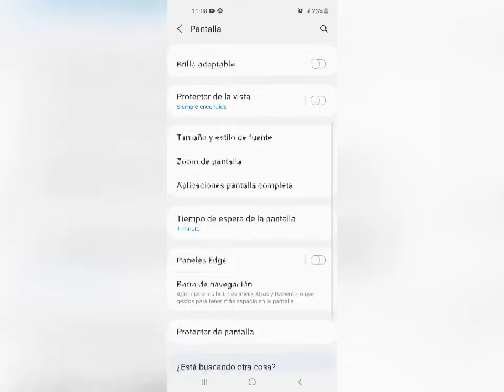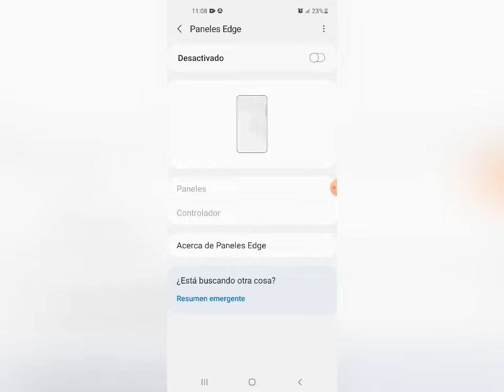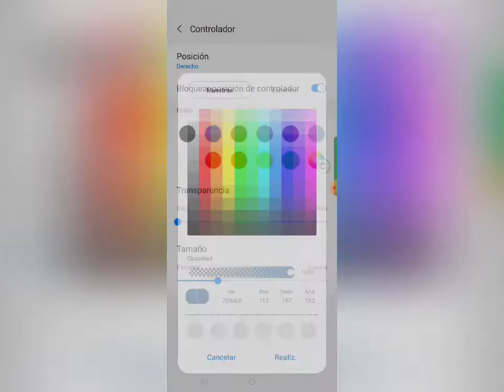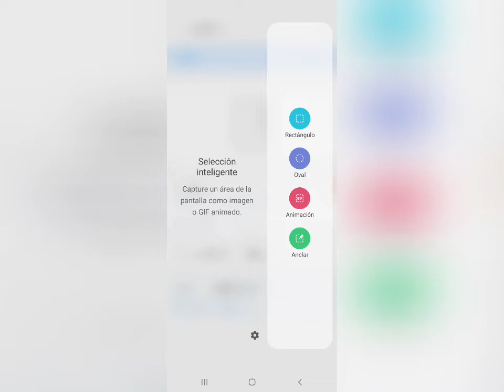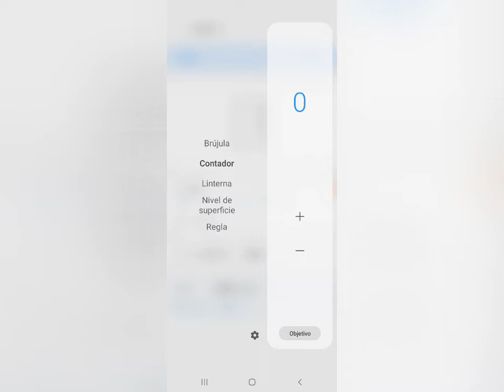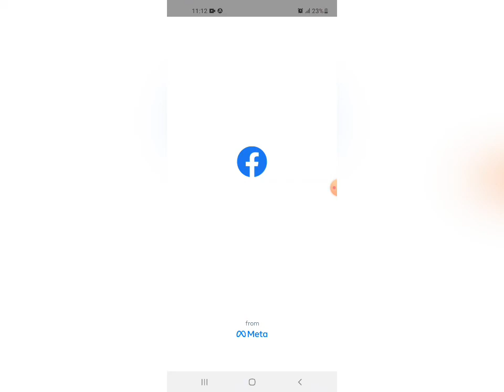Como activar el Panel Edge en cualquier Samsung con Android 11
Como activar el Panel Edge en cualquier celular Samsung que tenga Android 11
Tendras acceso a tus aplicaciones seleccionadas sin importar si te encuentras dentro de otra aplicacion, acceso a tus contactos, podras grabar y crear gift animados facilmente, acceso a la brujula y mucho mas